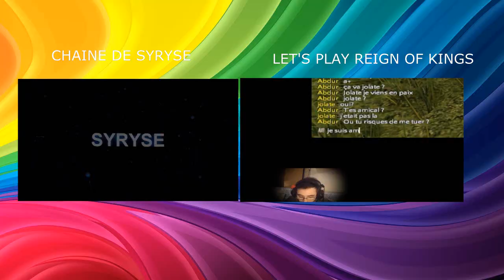GMOD DAYZ FR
il était une fois félix...